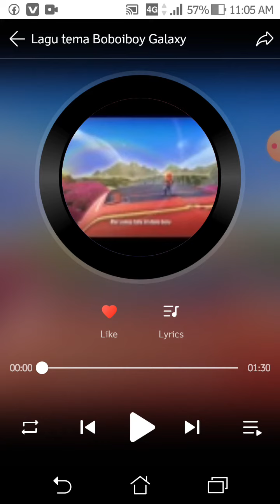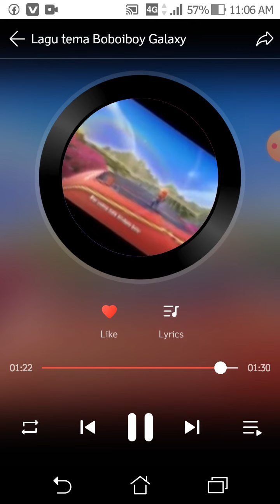Lagu tema bobiboy galaxy buat yang gabut